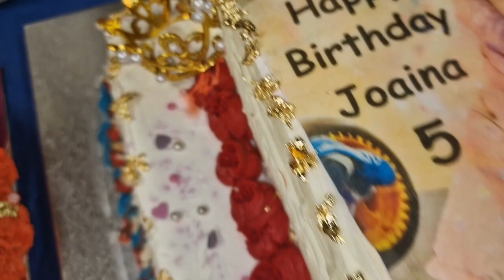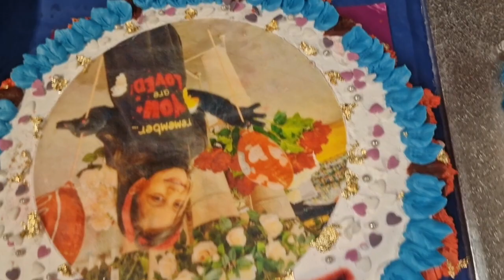জোয়াইনা এর শুভ জন্মদিন ( joaina birthday )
probashvabna